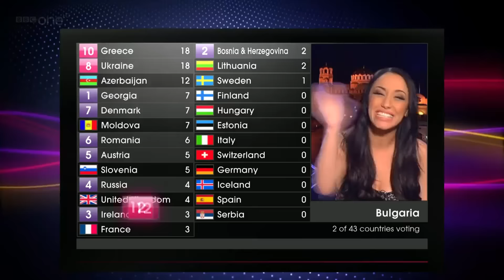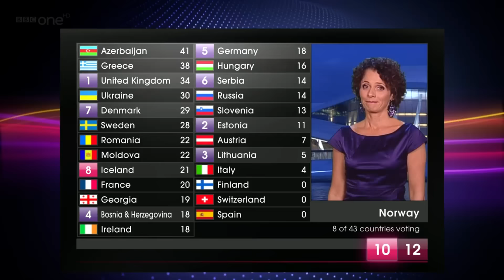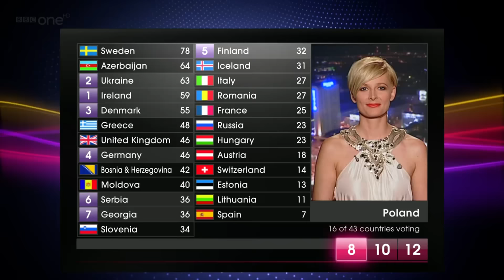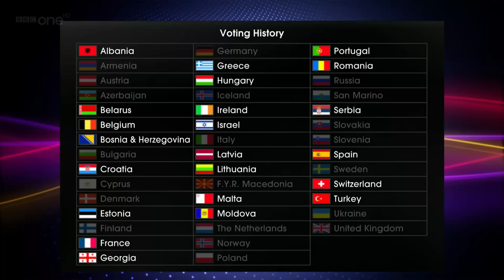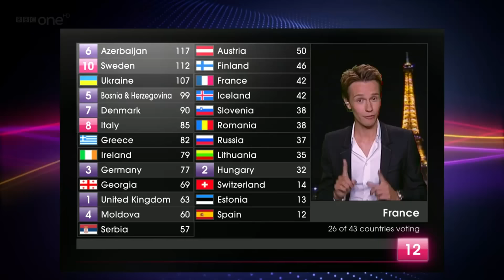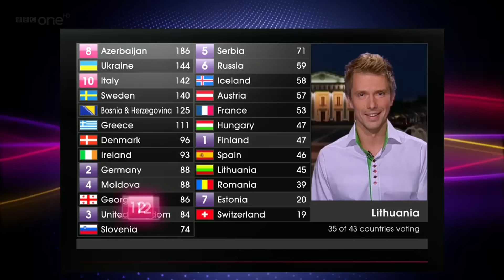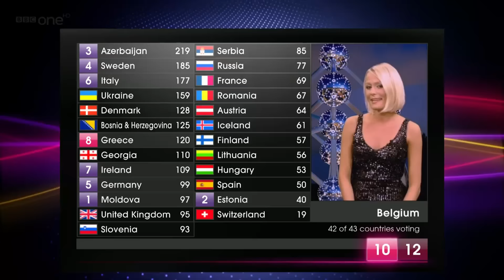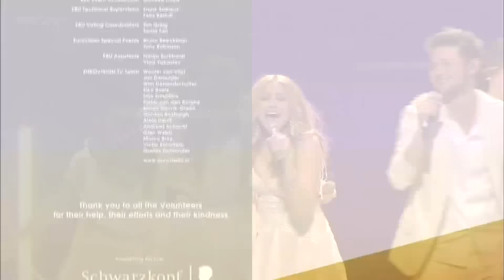BBC - Eurovision 2011 final - full voting & winning Azerbaijan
Commentator: Graham Norton (BBC One)